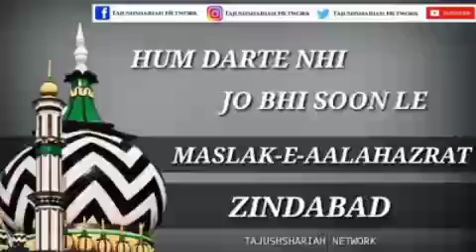MODI SOONLE YOGI SOONLE HUM DARTE NHI JO V SOONLE BY SAYYED ABDUL WASI MADDEZILLAHUL AALI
Video from 🌹 FAIZAN E QAID E MILLAT🌹